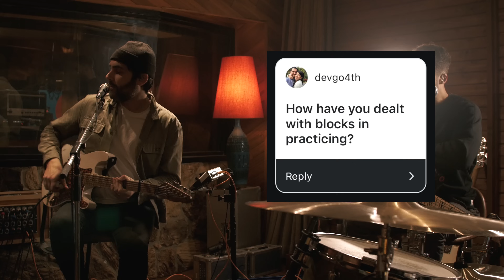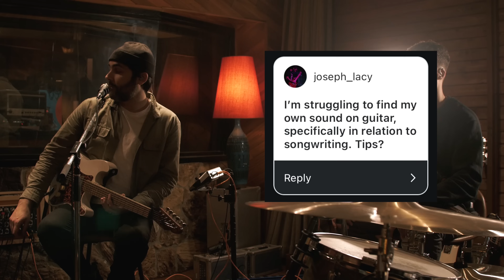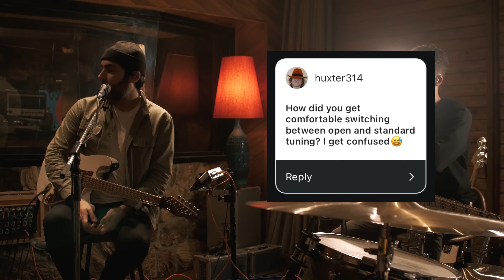GUITAR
0:00 INTRO
0:19 QUESTIONS
11:33 SONG - LEARNING HOW TO SAY GOODBYE

Guitar/Vocals  - Ariel Posen
Bass - Julian Bradford
Drums - Jon Smith

Filmed by Brodie Parachoniak
Recorded by Paul Yee at Stereobus Recording
Song Mixed by Jason Gantt

This is the Official Youtube channel of Ariel Posen.